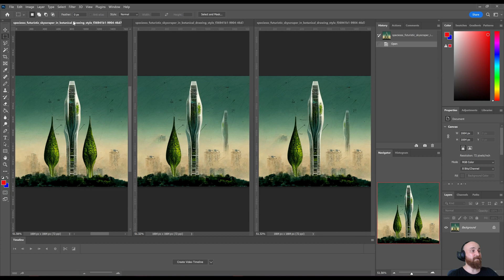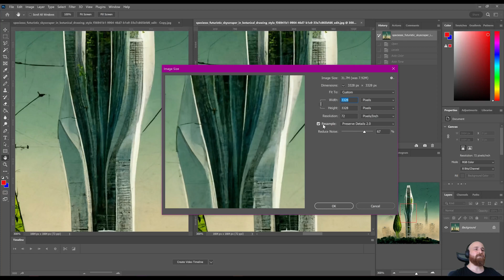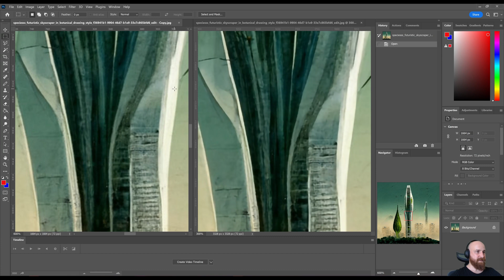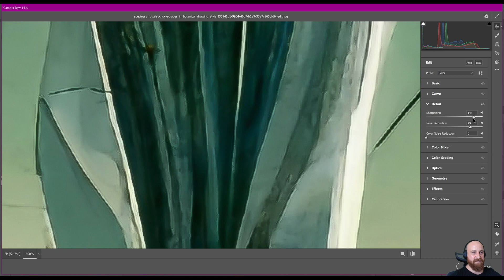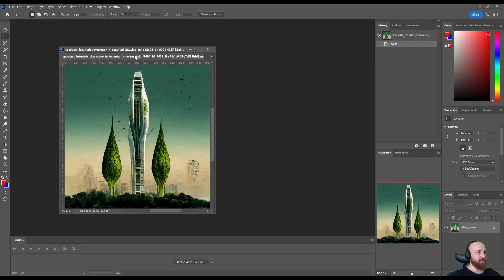Photoshop AI Upscale: Enhance Midjourney, Dall.E, Stable Diffusion Images with Automated Tools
A quick video showing how you can enhance your MigJourney images (or any Image) using AI-backed Photoshop resizing tool.

0:59 Preserve Details 2.0
3:20 Camera RAW Filter
For Beginners:
5:00 Auto Levels
5:38 Auto Color
5:50 Auto Tone

For beginners: As a bonus, you can use Auto Levels + Colors + Tone to get a baseline quality color adjustment.